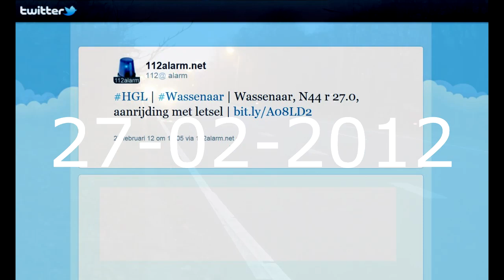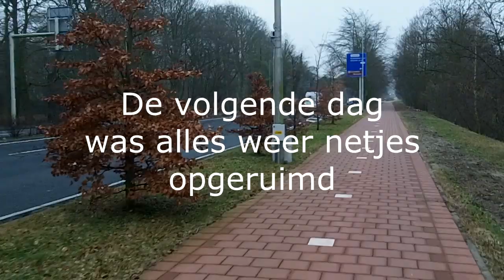Ongeval N44 Wassenaar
Op dinsdag 27 februari 2012, iets voor 18.00 uur, vond er een ongeval plaats op de N44 in Wassenaar, op de grens met Den Haag. Ambulance, brandweer, takelwagen en politie rukten uit. Al deze inzet. Maar er was - gelukkig - slechts een lichtgewonde inzittende. Een lichtmast was total loss.

(video gemaakt door: Maarten Prinsen voor Buurtlink)